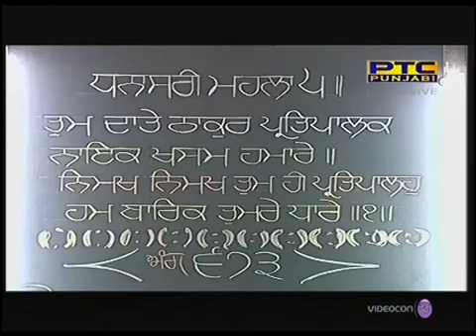2 January 2019 | Hukamnama Katha Manji Sahib Diwan Hall Amritsar | Giani Nishan Singh Ji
Daily Hukamnama Katha From Manji Sahib Diwan Hall Amritsar